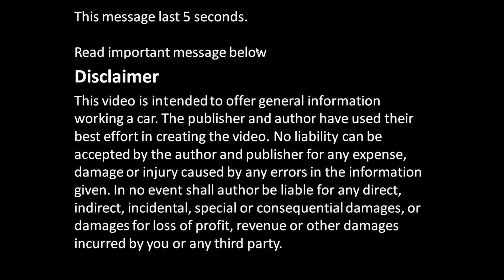Toyota Corolla door's inside look and parts. Years 2002 to 2008